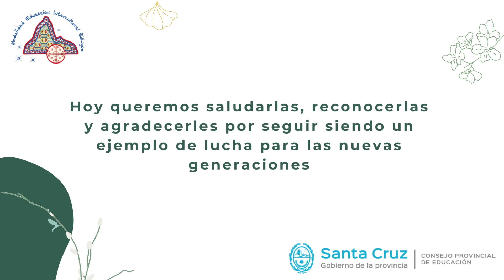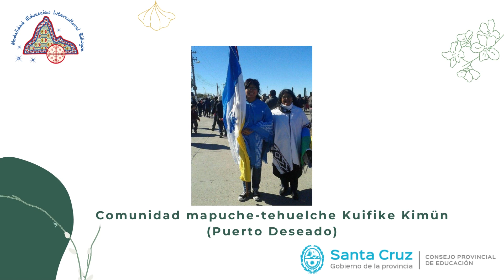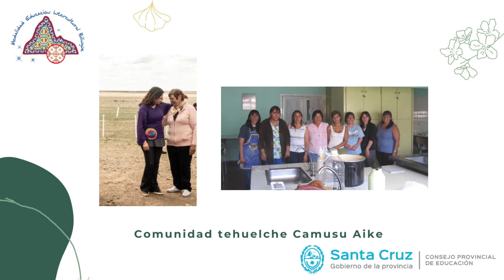5 de Septiembre Mujeres Originarias de Santa Cruz